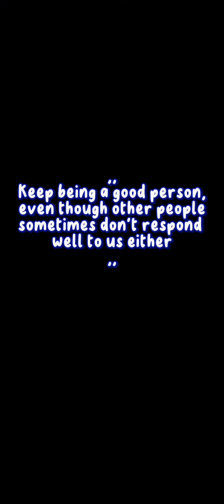FIGHTING SPIRIT WITH 2.6 HOG CYCLE🤪 | CLASH ROYALE INDONESIA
Let me introduce myself, Imam Choiri, a Clash Royale player from Indonesia and here I will share my gameplay using 2.6 hog deck.

I hope that the various videos that I have uploaded will be useful for all my friends.

I thank you for being one of the people who supported me in developing this content.